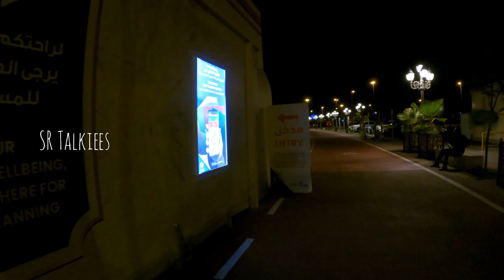VILLAGE 25th Season 2020-21.. Part-1